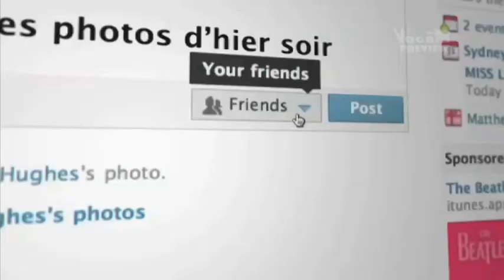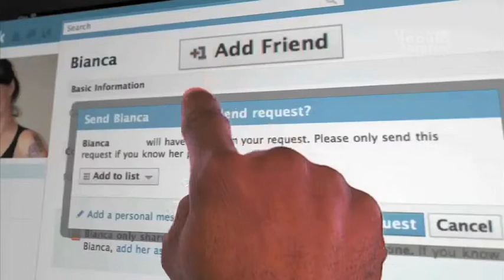Social Media Email & Online Etiquette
Tout au long de ce film, nous vous expliquerons comment utiliser les nouvelles technologies de la communication de manière efficace.